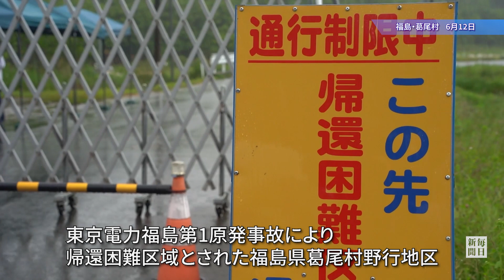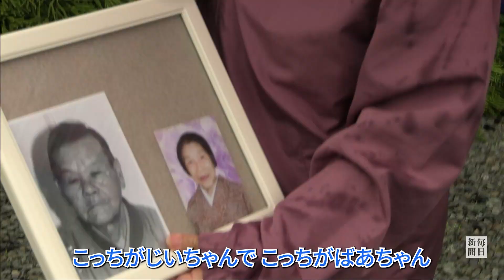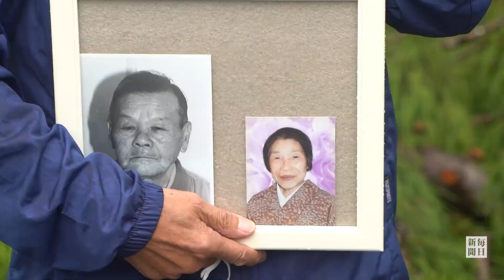福島県葛尾村の一部で避難指示解除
新たな始まりの日は、朝から土砂降りの雨だった。福島県葛尾村の一部で12日、東京電力福島第１原発事故を受けた避難指示が解除された。立ち入りが厳しく制限されている帰還困難区域に、人が住めるようになるのは初めてだ。【撮影・渡部直樹】2022年6月12日公開